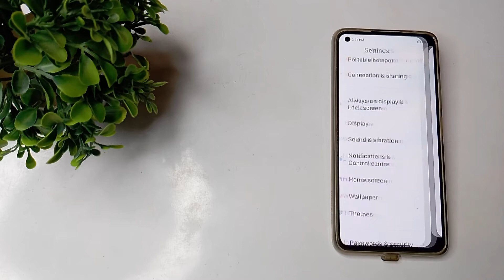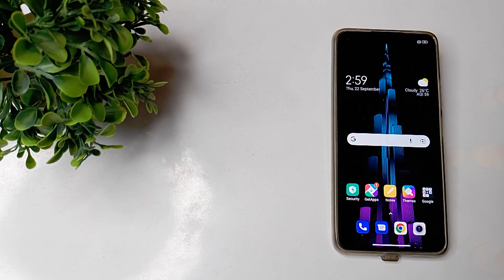How to change custom wallpaper in Xiaomi mi 11 lite mobile in hindi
how to change lock screen wallpaper automatically in mi 11 lite  | xiaomi 11 lite ne  | how to change dial pad in miui 11  | xiaomi mi 11 lite  | how to set custom watch face in redmi watch 2 lite  | mi 11 lite tricks  | lock screen wallpaper not changing on custom theme in xiaomi  | mi 11 lite tips and tricks in english  | xiaomi  | tutorial to use mi 11 lite  | xiaomi 11 lite ne 5g features in hindi  | change wallpaper  | xiaomi 11 lite ne 5g  | redmi mobile auto wallpaper not change